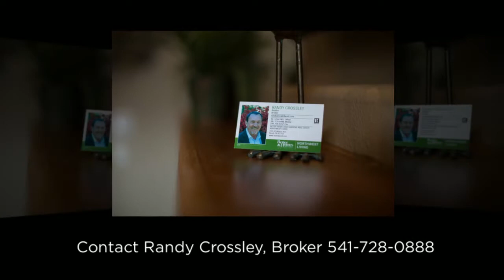17208 Crane Drive, Bend Oregon 97707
Beautiful Log Home on the Big Deschutes River. 4 large sleeping areas, 2 full baths, Skylights and bay windows provide natural lighting. Large rear deck w/hot tub, additional seating area with stove, deck overlooking Big Deschutes. Just minutes from Fall River and several Cascade Lakes. Large 2 car garage and RV area. A short drive to Sunriver and Mt. Bachelor. This is a must see! Vacation Rental potential $150 to $200 per night (Per owner)
View of Home from Riverfront